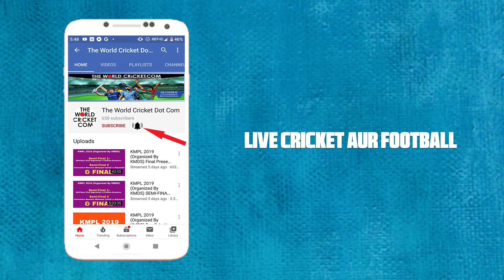Sumit Karmakar's 6 WICKETS IN AN OVER in Burnpur Challenger Trophy 2021 | Sumit Karmakar Bowling